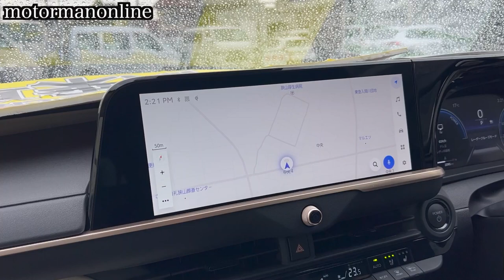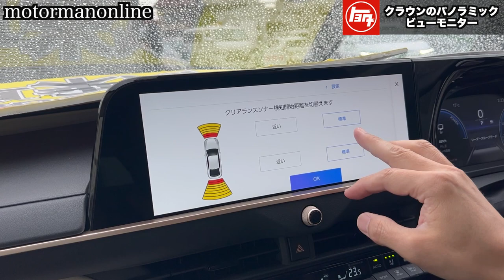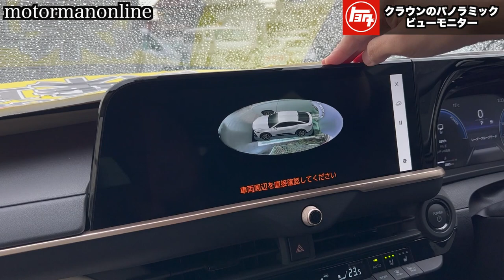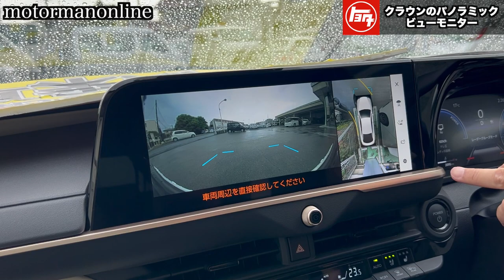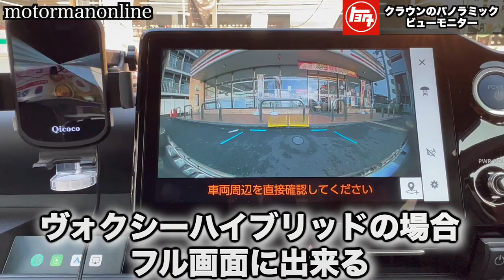パノラミックビューモニターの機能【トヨタ新型クラウン35系 vs ヴォクシーハイブリッド90系】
■前回の動画
パノラミックビューモニターの動的機能【トヨタヴォクシーハイブリッド 90系】